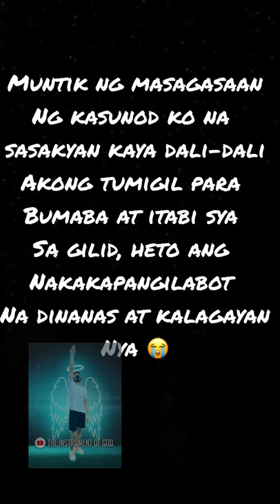HELPING OLD MAN WALKING FROM OLONGAPO TO TARLAC 🥺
Journey with God 🙏🏻

Sya po si tatay benjamin yambao, habang nasa mc. Arthur highway kame syudad ng san fernando  nakita namen sya naglalakad sa highway. Muntik sya masagasahan kaya dali-dali kameng bumaba para tulungan sya kahit pa mai emergency kame. Galing daw sya olongapo papunta daw sya tarlac pero dahil walang gustong magsakay sa kanya dahil sa kanyang lagay minabuti nalang nyang lakarin ito kahit inabot na sya ng araw sa paglalakad 😭

Minsan susubukan talaga ng diyos yung faith mo sakanya. Misan dadalhin ka nya sa sitwasyon na sobrang hirap. Wag mawalan ng pag asa kahit mai pinagdadaanan ka ngayon. Lahat naman tayo mai kanya knyang laban sa buhay. Kapitnlang tayo sa kanya hindi nya tayo pababayahan 🙏🏻